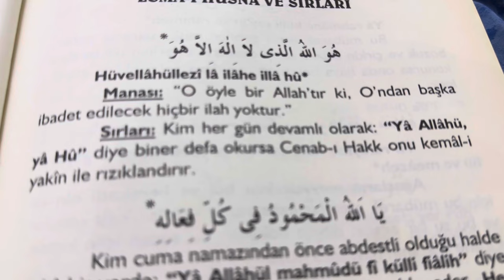ESMA-İ HÜSNA ve SIRLARI Hüvellahüllezi